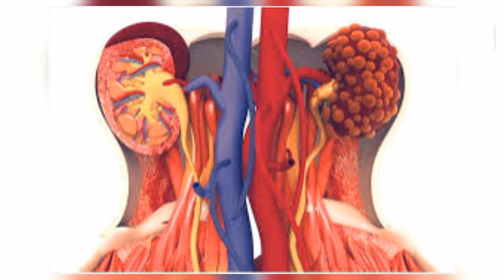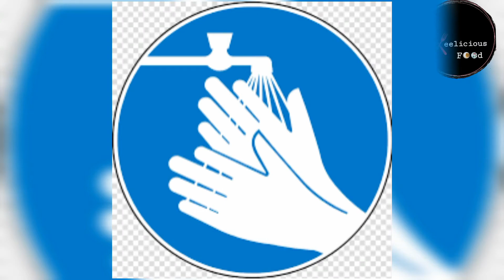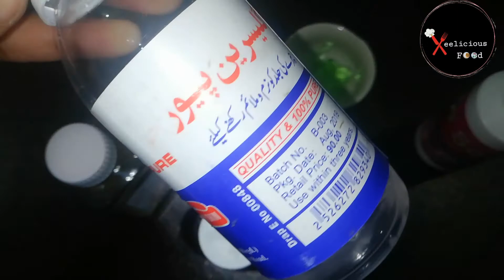Corona and quarantine special ||Hand sanitizer with least items.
In this video I am going to share about corona virus. Causes and prevention of corona. Why sanitizer is needed? How to make hand sanitizer complete process.Stay safe, Stay home and *"Be your own chef"*

I love to read all your comments and questions. If you have any questions provide me in comments section.